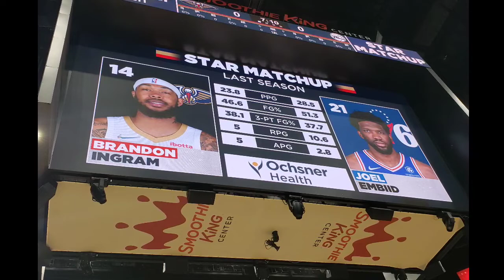New Orleans Louisiana Travel Guide 2021 | Part 1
New Orleans Vlog day 1 Pelicans Game Courtside + Good Food & Drinks!!!